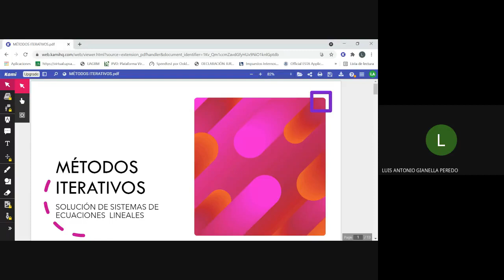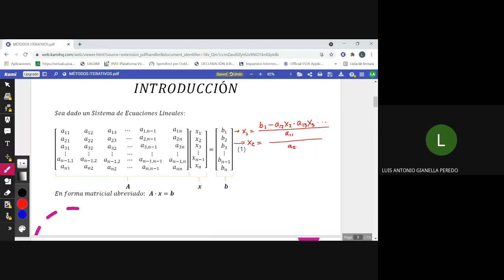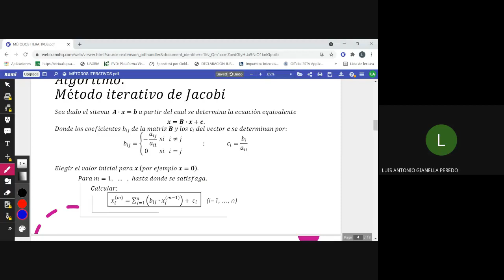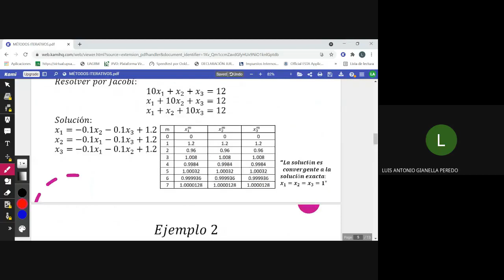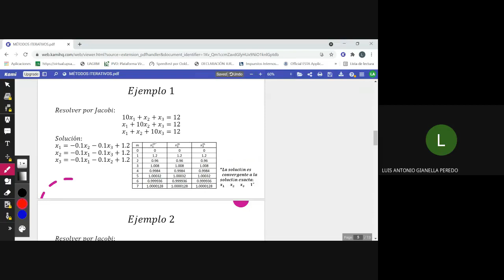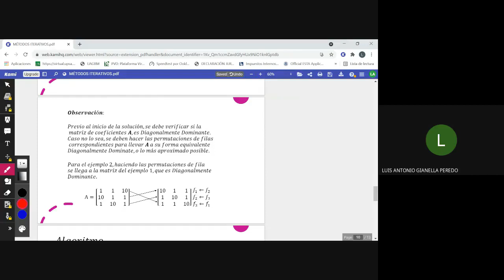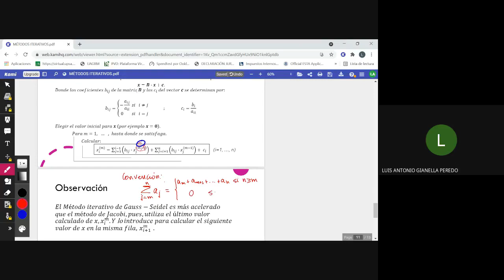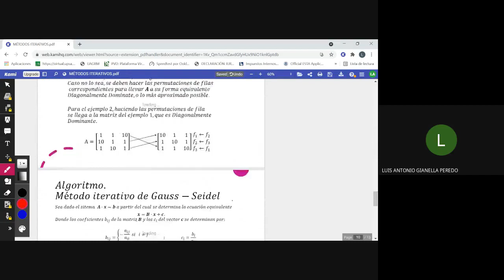METODOS NUMERICOS Clase 12 || Métodos Iterativos Solución de Sistemas de Ecuaciones Lineales